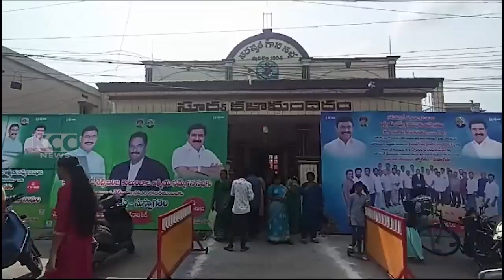SETTIBALIJA SANGAM MEETING || 17-09-2023 KCC NEWS